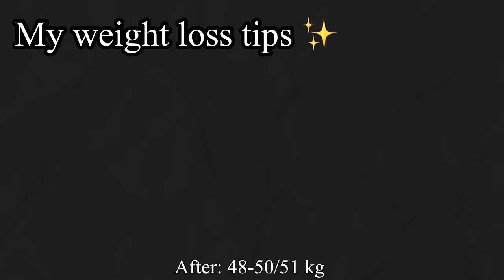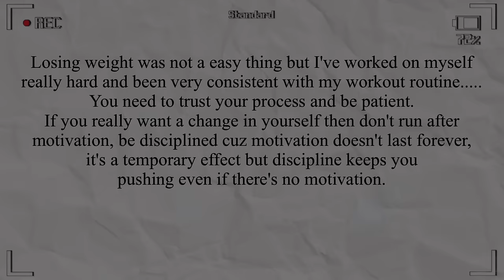10kg Weight Loss Journey 🎀Eng Sub) | Tibetan Vlogger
Losing weight was not a easy thing but I've worked on myself really hard and been very consistent with my workout routine. You need to trust your process and be patient.
If you really want a change in yourself then don't run after motivation, be disciplined.  cuz motivation doesn't last forever,it's a temporary effect but discipline keeps you pushing even if there's no motivation

This video is about my weight loss journey…my experience and what worked for me ..I hope my journey inspire or motivates you ✨🫶
 Take care n stay safe ,

4.